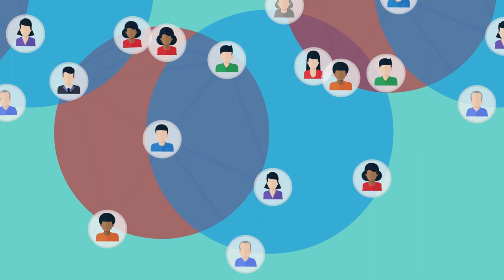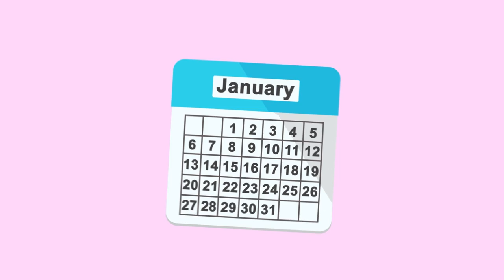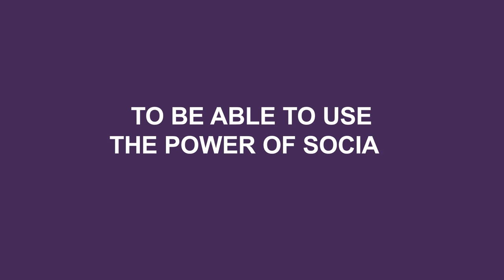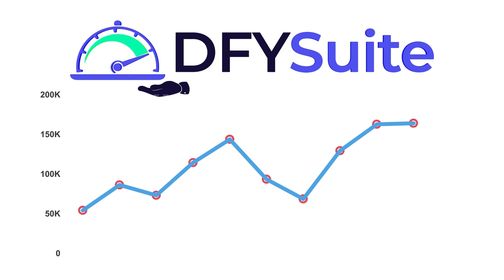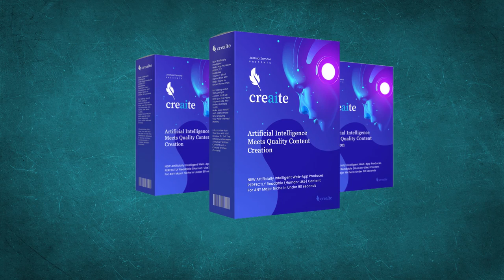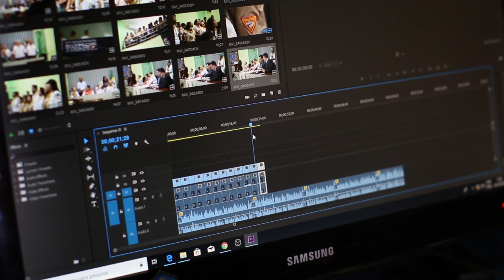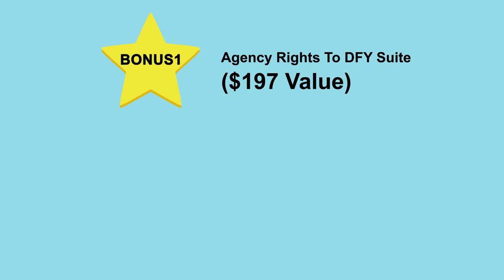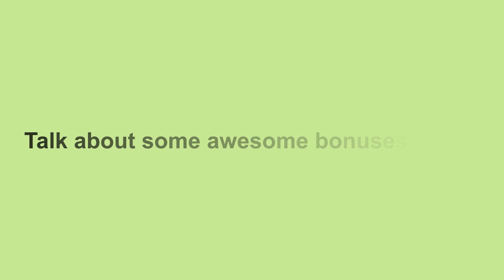DFY Suite 3.0 | Google Ranking Factor | By Joshua Zamora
DFY Suite Allows You to Get Free, Targeted Buyer-Traffic In 48 Hours Or Less By Leveraging The Power Of Our New, High-Quality Done-For-You, Social-Syndication System.